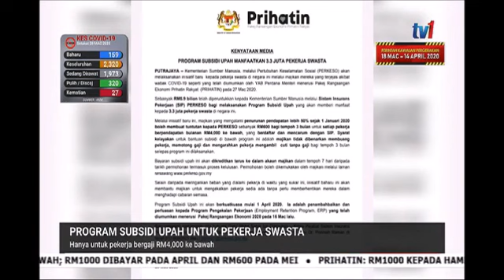Program Subsidi Upah Untuk Pekerja Swasta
Sebanyak RM5.9 bilion diperuntukkan bagi Program Subsidi Upah untuk 3.3 juta pekerja swasta. Menerusi satu kenyataan media Menteri Sumber Manusia Datuk Seri M. Saravanan
berkata hanya pekerja yang berpendapatan bulanan RM4000 kebawah dan mencarum dengan PERKESO sahaja layak mengikuti program ini..

Sumber: Berita Nasional RTM